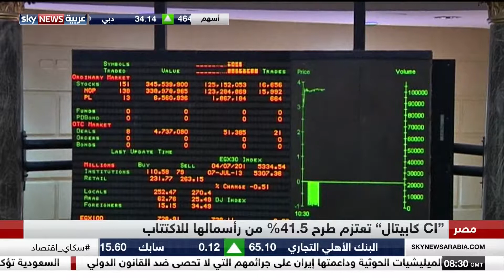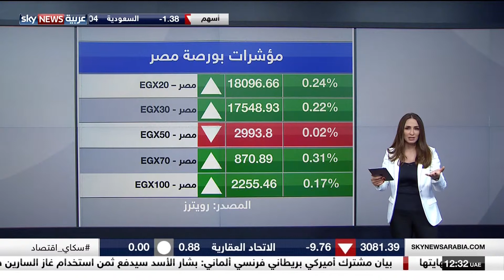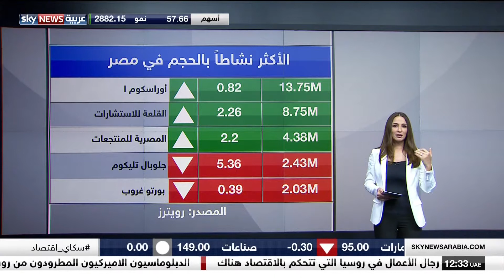Sky News Arabia HD 20180405 1128000113 000 000509 384